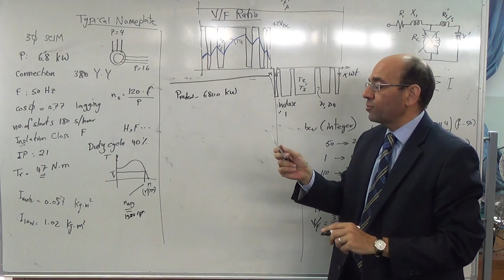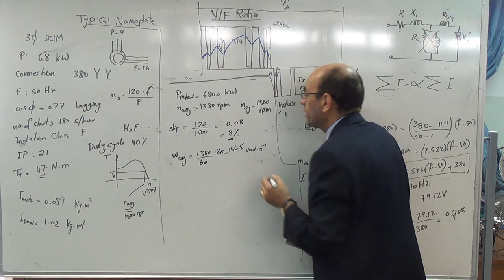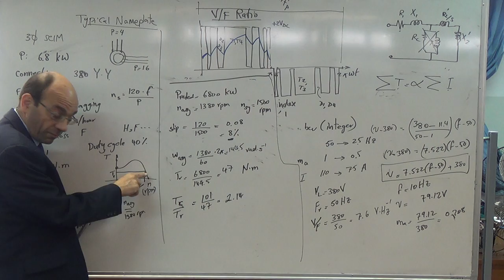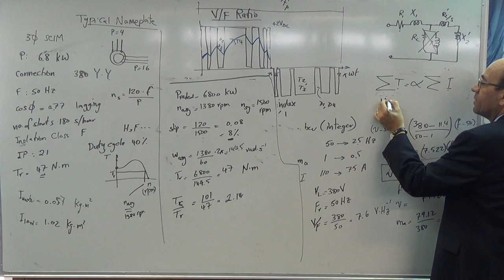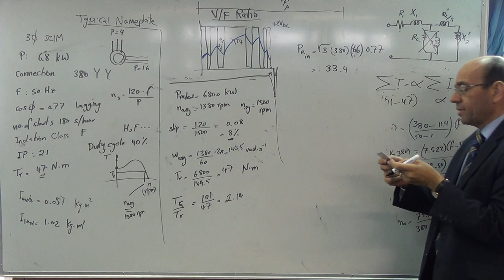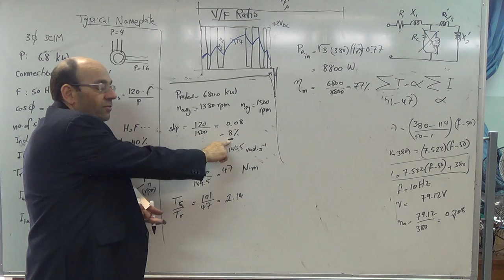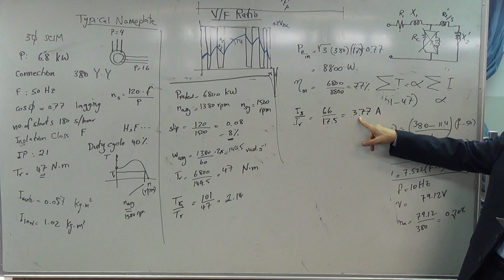Analysis of the Name-plate of a squirrel cage induction motor (b), 4/11/2014